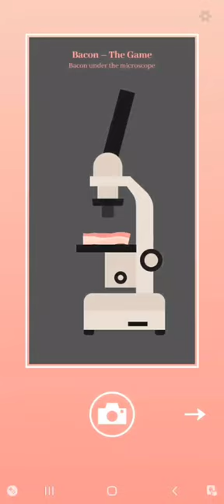Bacon the game - Bacon under the microscope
Seria let's play z Bacon the game. Jeżeli odcinek się podoba to daj łapkę w górę, jeżeli nie - w dół. 😅

Jeżeli masz jakieś uwagi lub propozycje, napisz je w komentarzu